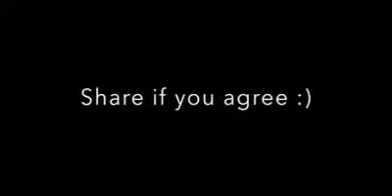Indian Girls measure problems Problem Hehe